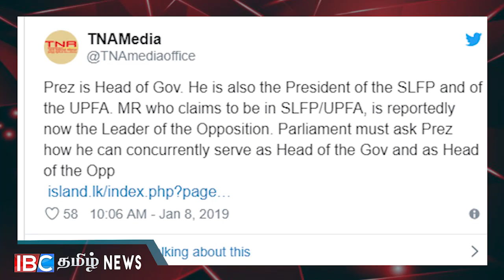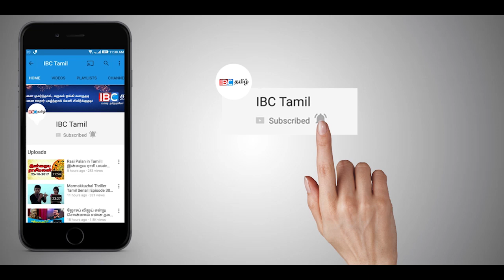மகிந்தவிற்கு எதிராக மீண்டும் போர்க்கொடி தூக்கும் கூட்டமைப்பு !!!